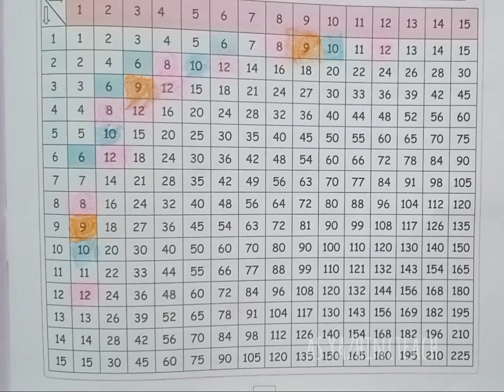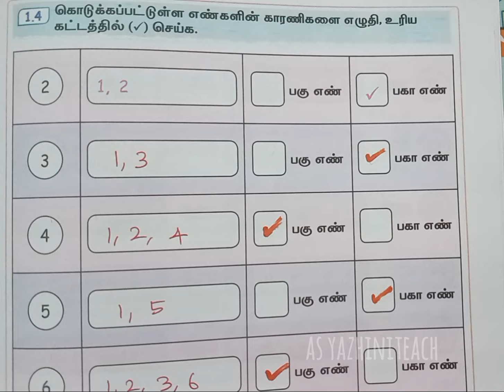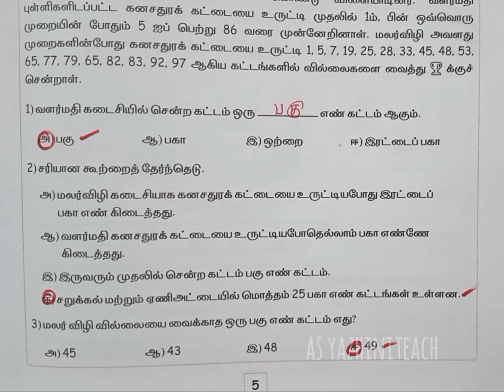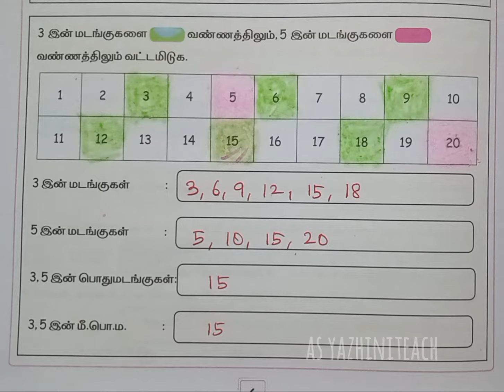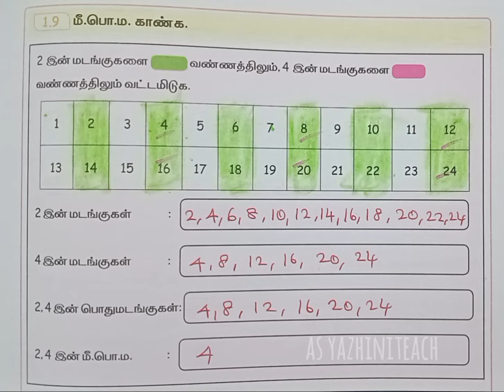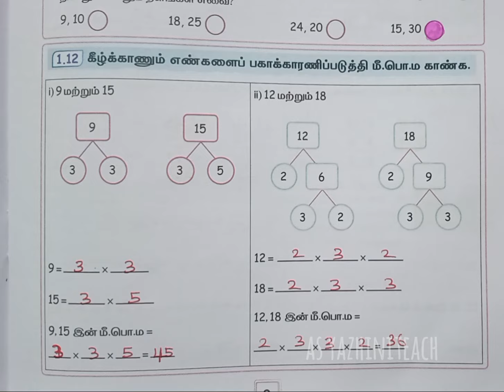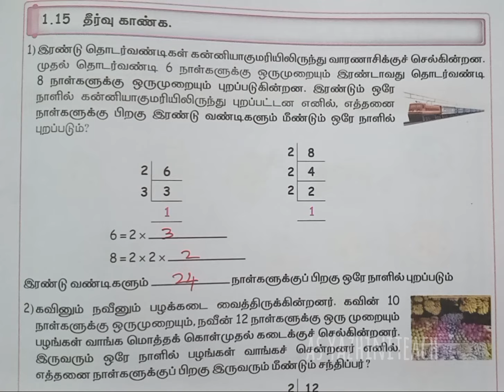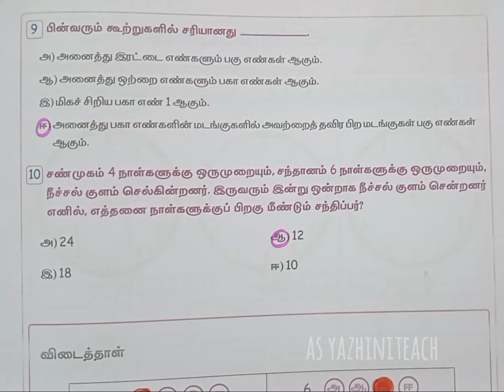கணக்கு, வகுப்பு - 5,பருவம் - 2, அலகு - 1, எண்கள், பயிற்சி நூல் விடைகள்.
கணக்கு, வகுப்பு - 5,பருவம் - 2, அலகு - 1, எண்கள், பயிற்சி  நூல்  விடைகள்.@asyazhiniteach3181